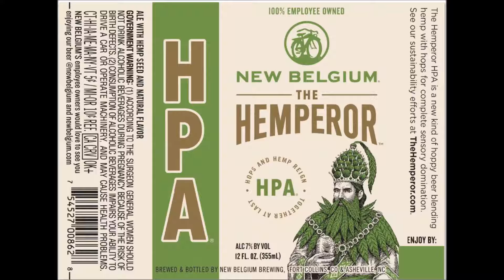Hemp in Beer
An audio excerpt from the American Pale Males Podcast, Episode 156 "Hyper Elite Horserace"

Michael and Jeremy discuss New Belgium's recent announcement of a hemp infused "HPA" called "The Hemperor".